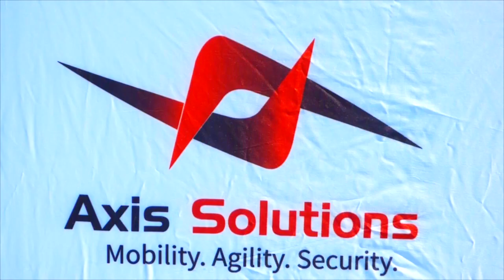Simba Bhora FC 4-0 Chegutu Pirates FC (Axis Solutions Super8 Cup Quarter Final match highlights)